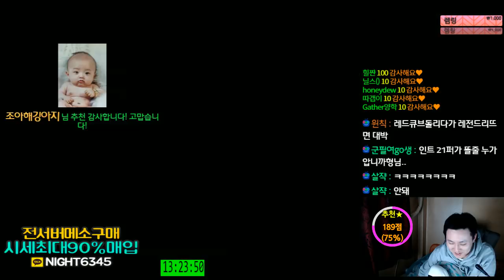혐사꾼 ... 도전기 ... .장사...... [메이플스토리 먼치]